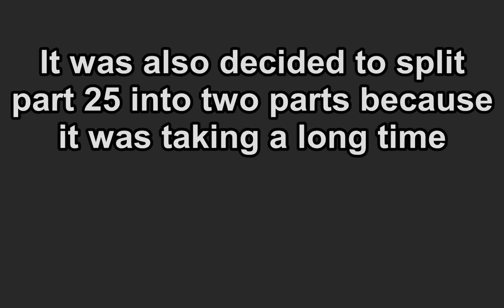Pivot Alien Invasion S2 part 25 announcement